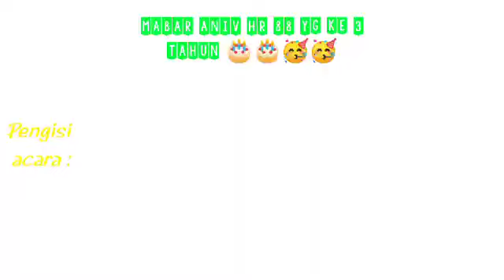MABAR ANNIVERSARY SEDULUR HR88 GROUP [ORA WAYANG ORA SAYANG]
ASSALAMU'ALLAIKUM WR.WB

selamat datang di SHCI GROUP "SQUAD HARYANTO COMMUNITY INDONESIA" group yg slalu mengutamakan Mabar kompak, rapi, tertib, solid & saling menjaga kebersamaan team..Mabar rutin SHCI GROUP setiap hari jam 21.00 & Mabar NGALONG jam 23.30 serta jadwal MAGAB "Mabar gabungan" setiap minggunya.."SQUAD HARYANTO COMMUNITY INDONESIA" adalah group yg anggotanya mempunyai jiwa solidaritas tinggi bagi sesama anggota & group bussid lainnya..

⚜️salam tiga pedal..
⚜️salam satu hobby..
⚜️salam persaudaraan..

Mohon maaf bila ada salah atau kekurangan di dalam videonya semoga bisa menghibur terima kasih 🙏

WASALAMU'ALLAIKUM WR.WB